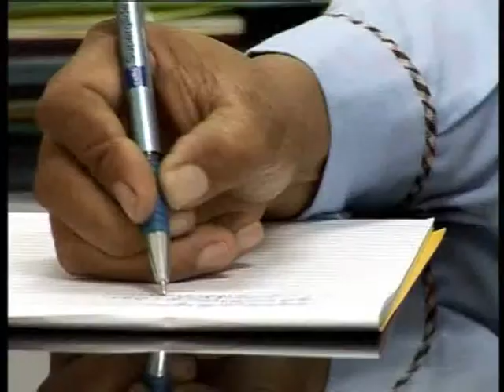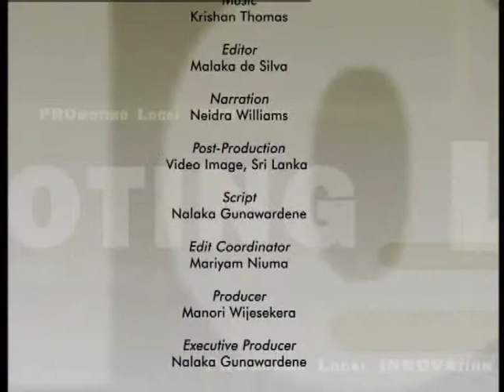PROLINNOVA Cambodia: Visionary Farming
PROLINNOVA is a global learning network that promotes local innovation led by small-scale farmers in sustainable agriculture and management of natural resources. Launched in 2001, PROLINNOVA is active in 17 developing countries in Africa, Asia and Latin America. PROLINNOVA partners support farmer-led research and development that improves livelihoods and food security of the rural poor. This, in turn, helps the farmers take better care of their land, animal and water resources.

This video film captures highlights of the work of PROLINNOVA partnership in  in Cambodia. It looks at how PROLINNOVA partners have built links between schools of agriculture and farmer innovators, and nurtured links with provincial departments of agriculture in promoting participatory innovation development.

Other films in this series profile PROLINNOVA partners' work in Niger and South Africa, while a global film overview film looks at a decade of accomplishments by the network and considers new challenges.